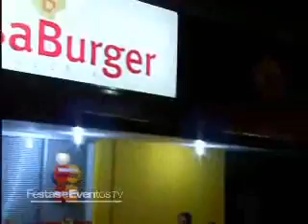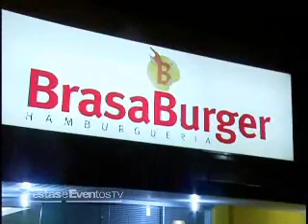Brasa Burger (23/12/2007)